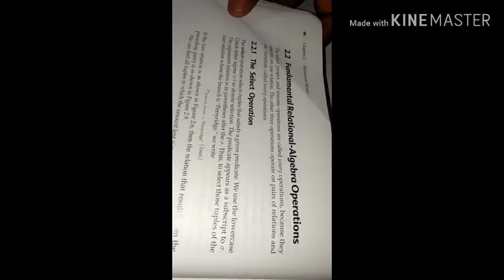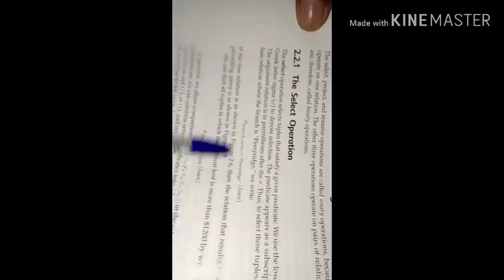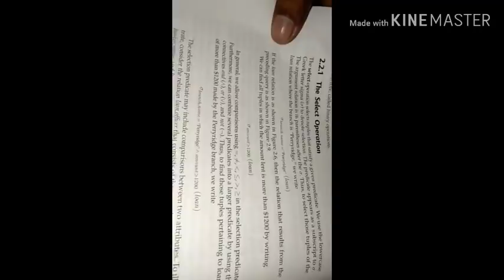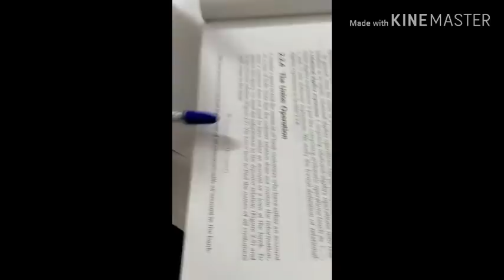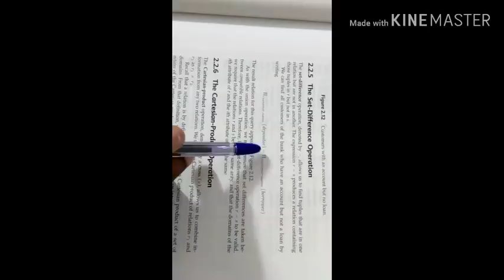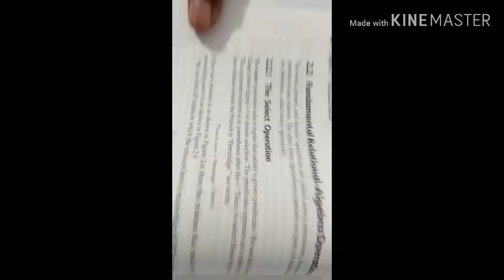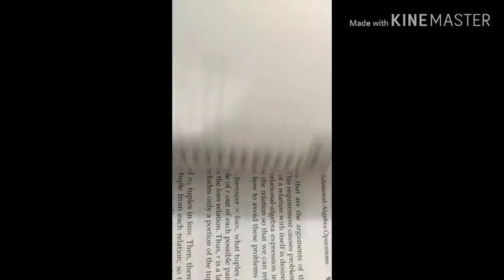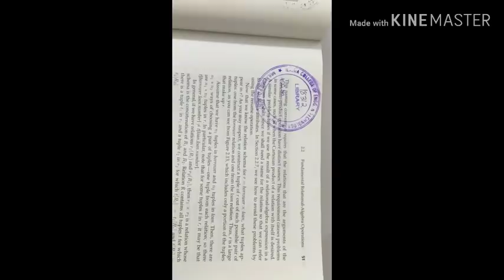Relational Algebra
Principles of database design